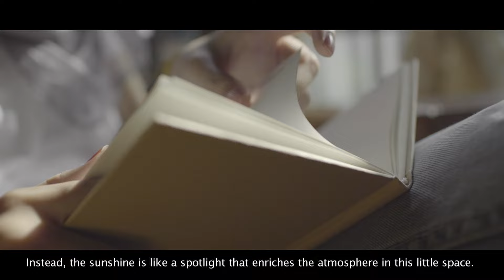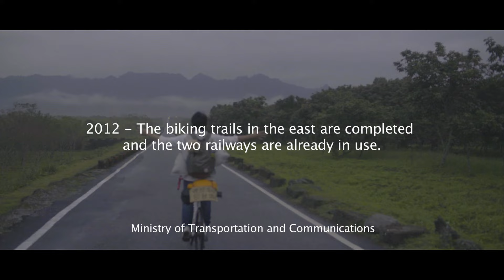Go biker. Hi, Taiwan.